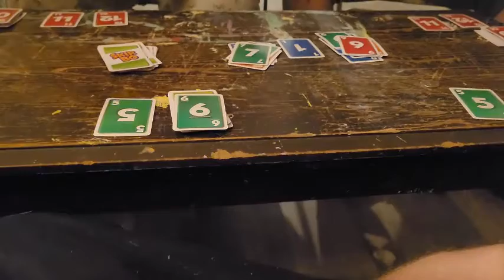Rachal is trying her mom wedding dress